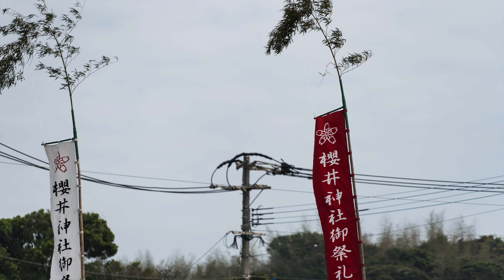2018年二見ヶ浦大しめ縄掛祭